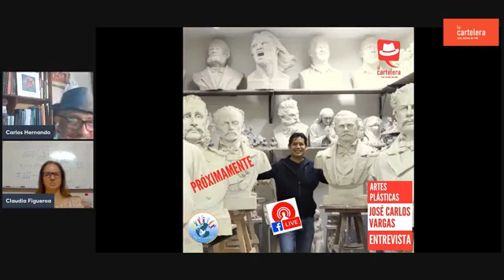DIA DE SAN VALETÍN / "Día de los Enamorados" con Claudia Figueroa en La Cartelera.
DIA DE SAN VALETÍN / "Día de los Enamorados" con Claudia Figueroa en La Cartelera, Canal Cultural del Perú.
El origen de la historia del personaje de Valentín se sitúa en la Roma del siglo III, cuando el cristianismo comenzaba a extenderse. En esos momentos gobernaba el emperador Claudio II el Gótico, que promulgó una ley por la cual prohibía casarse a los jóvenes para que pudieran alistarse en el ejército. Al no estar de acuerdo con dicha ley, un joven sacerdote llamado Valentín decidió desafiar la prohibición del emperador y empezó a celebrar matrimonios en secreto entre jóvenes enamorados, además de lograr que muchos se convirtieran al cristianismo y asistir a los presos antes de ser torturados y ejecutados.
Tras ser descubierto, Valentín fue arrestado y confinado en una mazmorra, donde el oficial encargado de su custodia le retó a devolverle la vista a su hija Julia que había nacido ciega. El joven sacerdote aceptó el reto y en nombre de Dios devolvió la vista a la joven, con lo cual logró que el oficial y toda su familia se convirtieran al cristianismo. A pesar del milagro, Valentín siguió preso, y el 14 de febrero del año 269 fue lapidado y decapitado.
La leyenda cuenta que Valentín, enamorado de Julia, envió una nota de despedida a la muchacha en la que firmaba: "De tu Valentín", de ahí la expresión anglosajona con la que se firman las cartas de amor: "From your Valentine". Julia, agradecida, plantó un almendro que dio hermosas flores rosadas junto a la tumba de su amado, de ahí el simbolismo de este árbol para expresar el amor y la amistad duraderos.